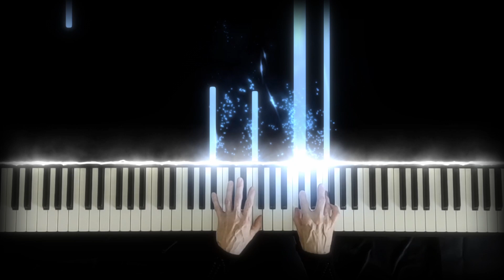All is Found Frozen II | Sheet Music | See Music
Disney's Frozen II "All is Found" for the advanced intermediate level pianist is presented here as a See Music App presentation.  Arrangement, performance and video by Donna Mitchell.